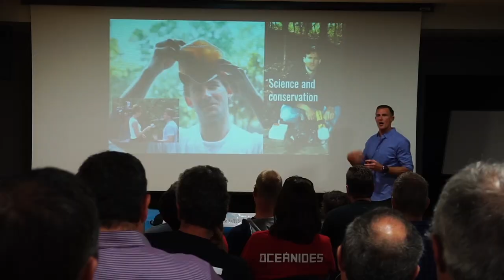Global Underwater Explorers - Exploration, Conservation, Education (Scuba Diving Channel Trailer)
Welcome to GUE, an organization motivating and training some of the most passionate divers in the world.

Whether we are learning about our underwater history on ancient shipwrecks, exploring endless cave systems, or encountering amazing wildlife, our goal is to conserve our oceans, lakes, rivers, and springs. GUE is the place to be if you are interested in scuba diving or are already a passionate diver. Join us in educating the next generation of avid divers to the highest standards.

This trailer is just a teaser of some of the amazing content you can expect to find on this channel. So what are you waiting for?

VIDEO CREDITS:
Footage courtesy of GUE Archives, Olga Martinelli, JP Bresser, Peter Polach, Ghost
Post Production by Nico Lurot
Music edit by Robert Zawrzel